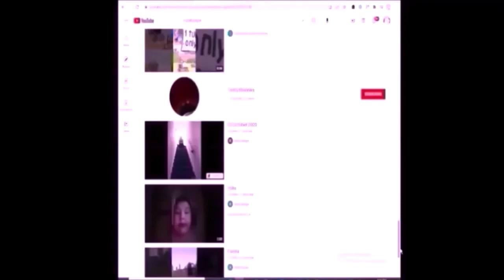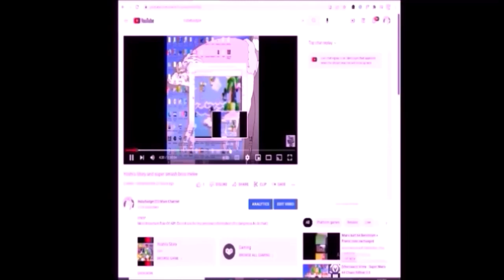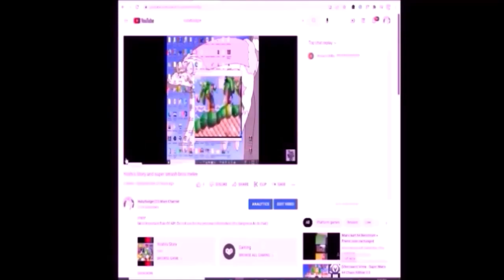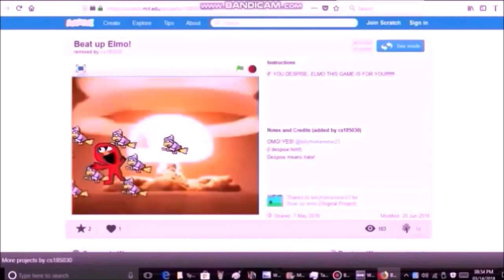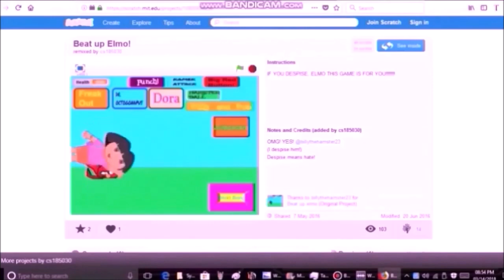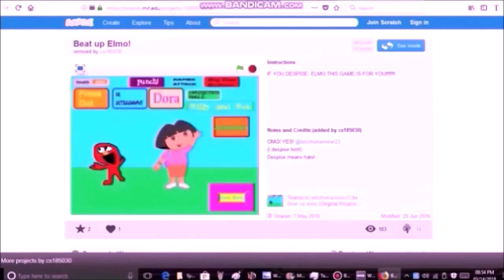1 22 23 3